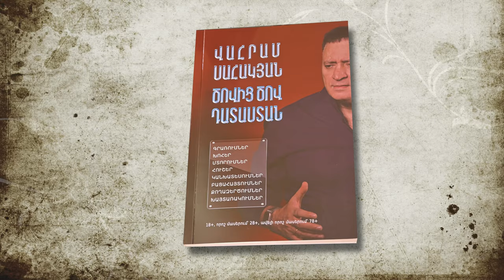ՄԱՅԻՍԻ 31-ԻՆ ՎԱՀՐԱՄ ՍԱՀԱԿՅԱՆԸ ՆԵՐԿԱՅԱՑՆՈՒՄ Է